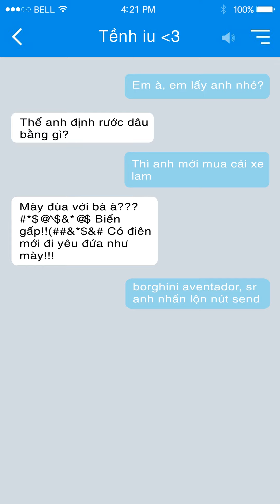Tin nhắn Zalo - Tin nhắn vui số 30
Rich feature set:
-Message your friend in a snap. Receive notifications the moment they reply back.
- Express your emotion with fun and cheerful emoticons and stickers.
- Send voice messages with fantastic quality and no outside noises
- Find and get acquainted with friends nearby
- Send group messages easily with no effort
- Integration with social networks like Facebook and Google+
- High level of privacy